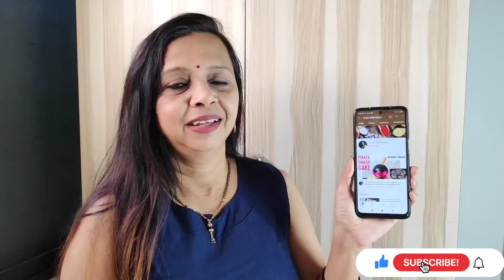Chilli Idli Recipe|Spicy Chilli Idli|Leftover Idli Recipe|Crispy Chilli Idli|Chinese Idli|Snack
Chilli idli is a perfect snack or party starter option.
You can prepare this with leftover idli too.
This chilli idli is Crispy spicy and perfect.
Do give this recipe a try.
You will enjoy it.

Ingredients required-
6 Idli
For batter-
1/4th cup maida
2 tbsp cornflour
1 tbsp rice flour
1/4th tsp red chilli powder
Salt
For the sauce-
2 tbsp oil
Chopped garlic
Chopped green chilli
Onion
Capsicum
Spring onion white part
Pinch of red food colour
1 tbsp vinegar
1 tbsp tomato ketchup
1.5 tbsp soya sauce
1 tbsp red chilli sauce
Salt
1 tbsp cornflour
4 tbsp water
Spring onion

Video covers
How to make chilli idli
Crispy chilli idli
Snack recipe
Idli recipe
Leftover idli recipe